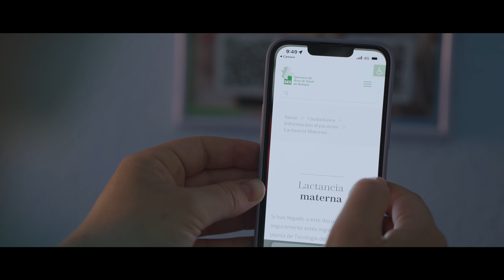Teaser: Hospitales más Humanos en Extremadura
Adelanto del documental que recoge las iniciativas de humanización desarrolladas en la Sanidad Extremeña. Pieza realizada con el apoyo de Roche Farma.